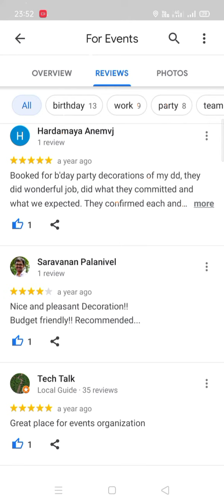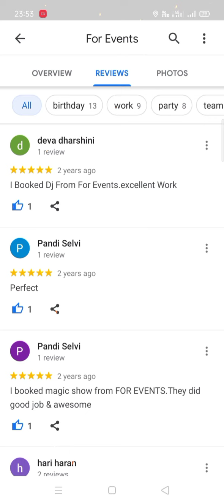Client's Feedback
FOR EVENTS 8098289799